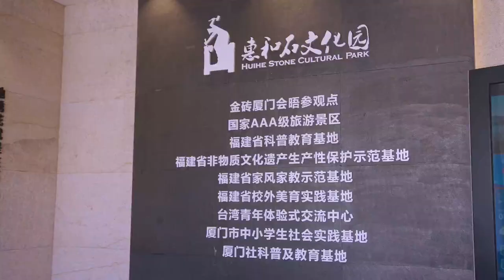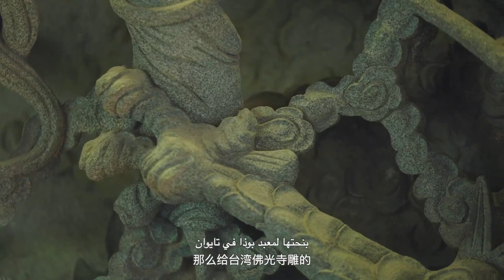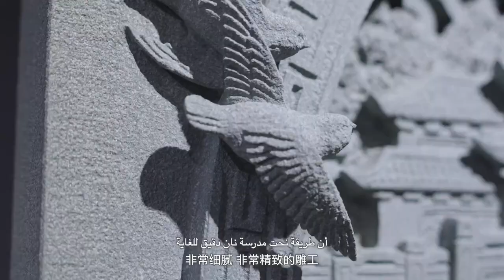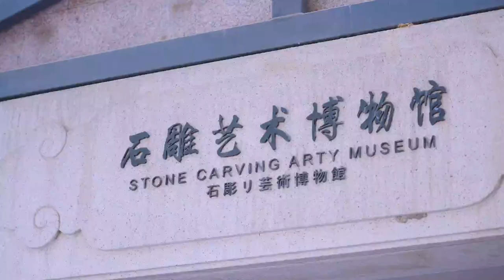《了不起的石頭（石雕）》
LEEN的福建時間 | 石頭也能很「瘋狂」。用石頭雕刻而成的滿漢全席，你見過嗎？